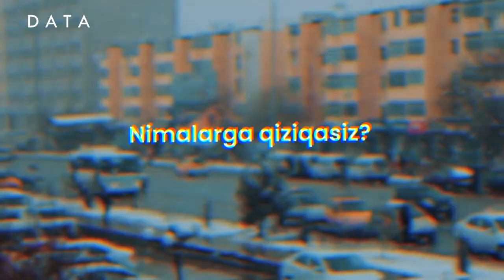🙃 Ba'zan biz qilgan tanlov hayotimizni butunlay o'zgartirib yuboradi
"DATA" o'quv markazining  "PHP'ga asoslangan Web dasturlash" kursi o'quvchisi Jumaniyoz Ro'zmetov bilan bo'lgan ochiq suhbatimizni ushbu videoda tomosha qiling.